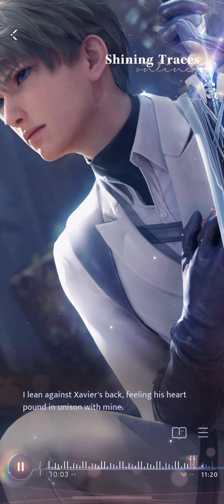Shining Traces | Love and Deepspace | Xavier | Dates | By Your Side | Tender Moments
Ambushed by Wanderers, I found myself lost in no-hunt zone's fog. I was helpless, and my watch was unable to contact the outside world. But then, a familiar figure appeared before me...